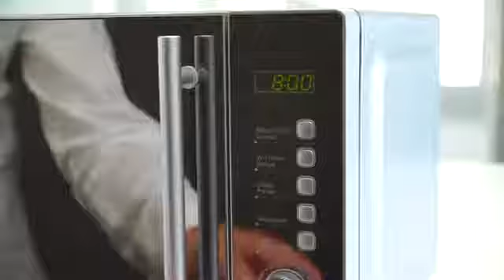Fast & Easy Microwave Grill-Pan Cooker